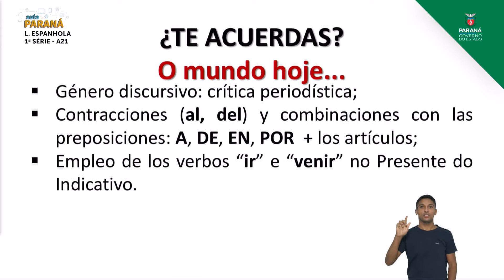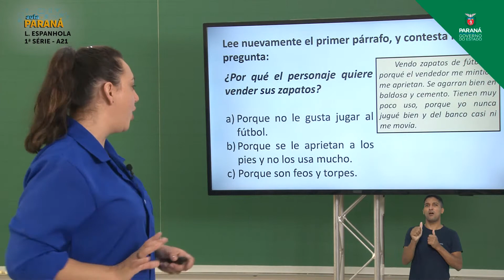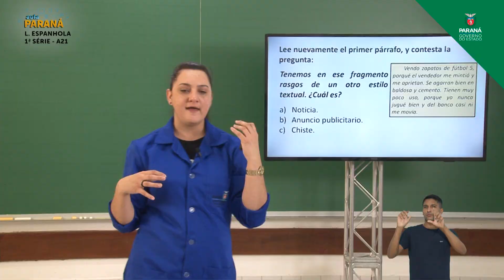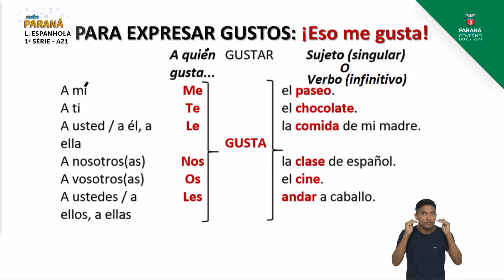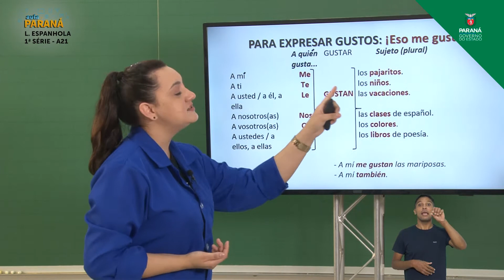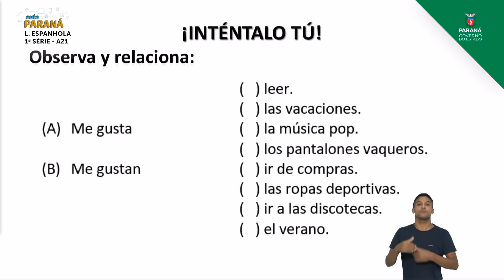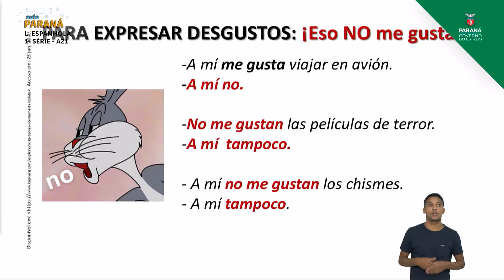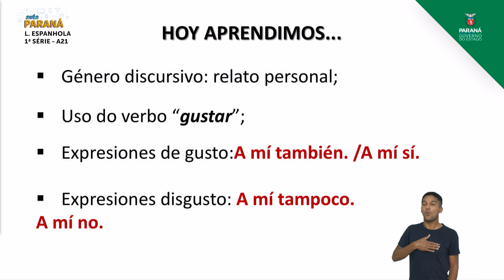1ª Série | Língua Espanhola | Aula 21 - ¡Eso me Gusta!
Professora Jociana Bill